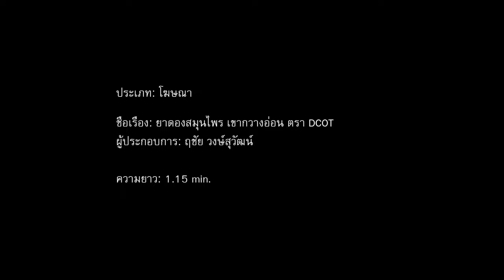BkkFilmSchool : ยาดองสมุนไพรเขากวางอ่อนDCOT